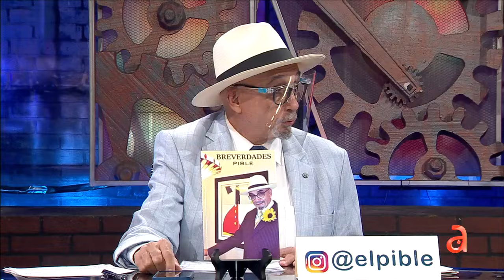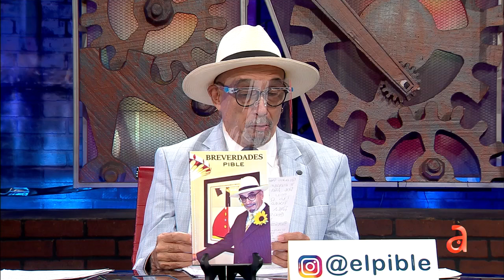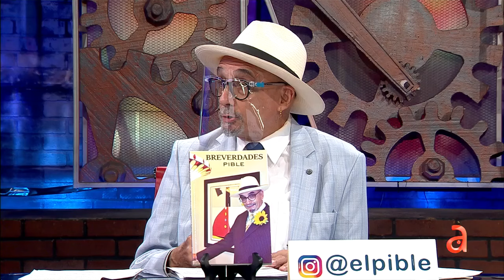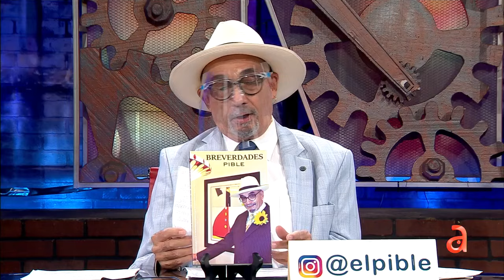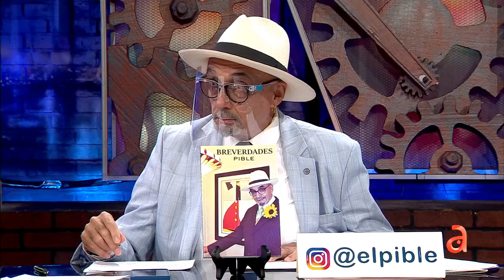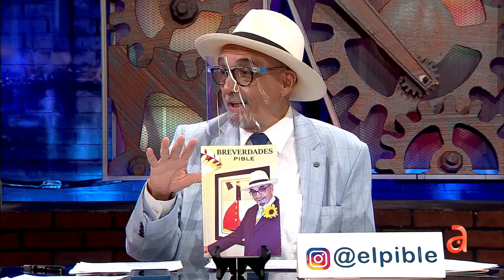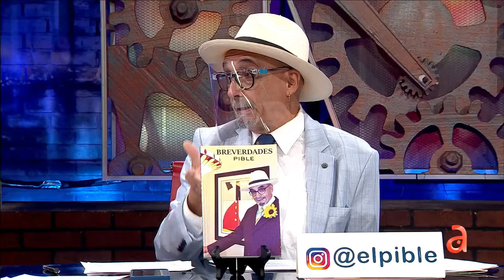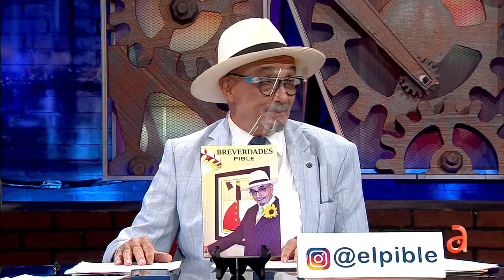De vuelta con El Pible y su latigo en TN3